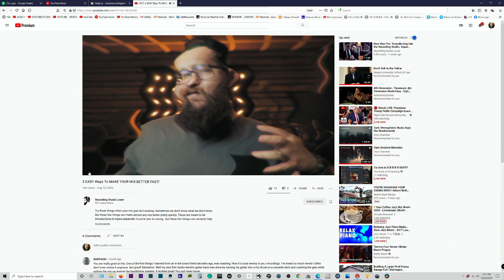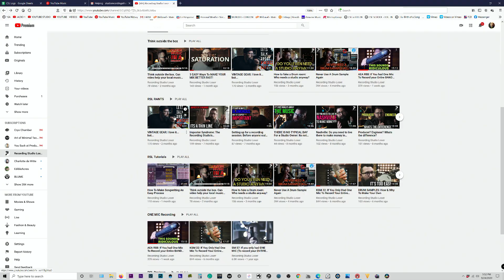Recording Studio Loser - A YouTube Channel You Need to Go Check Out